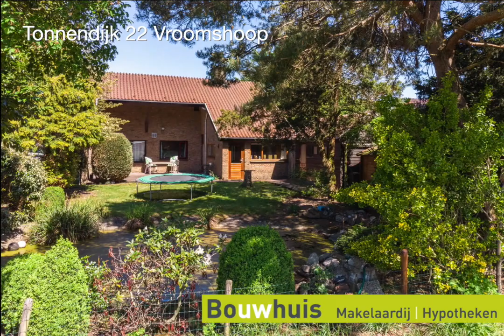Pictureclip Tonnendijk 22